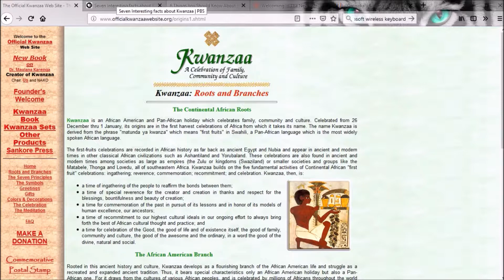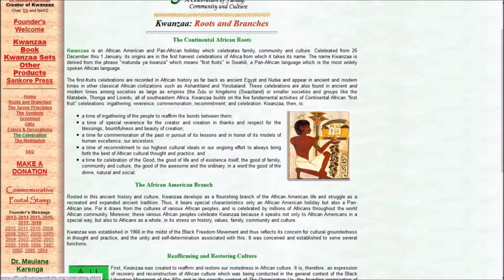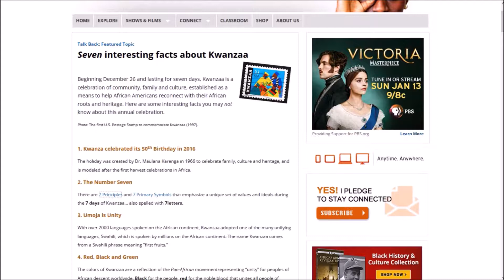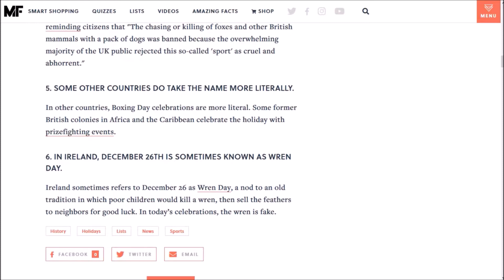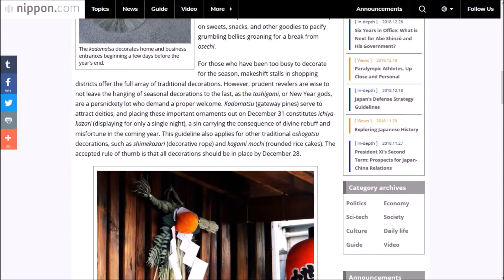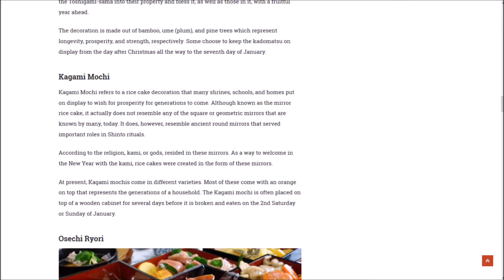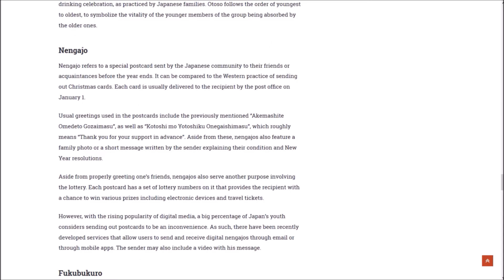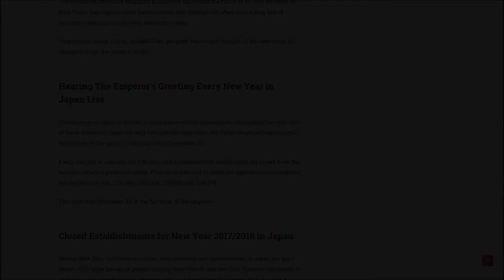Kwanzaa, Boxing Day, & Omisoka | Holiday Week #4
In this episode, we cover Kwanzaa, Boxing Day and Omisoka! Learned more about all three than I thought I would, and honestly, thought I would have known about Kwanzaa by now.